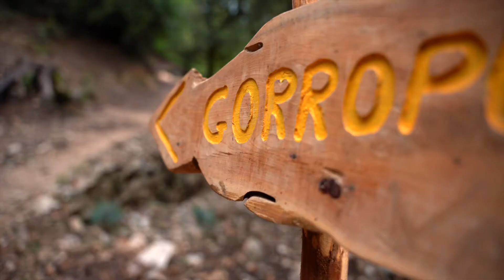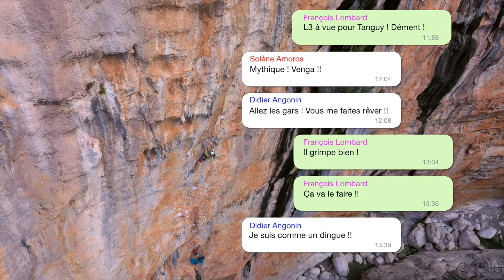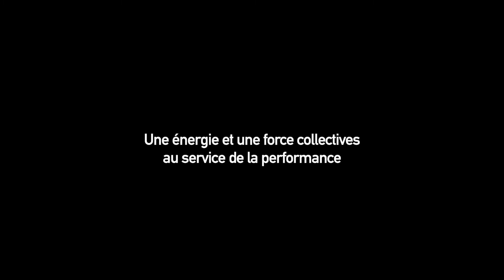Groupe Excellence Escalade (GEE) | Hotel Supramonte (Sardaigne)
Le groupe Excellence escalade de la FFCAM s'est rendu en Sardaigne, essayer la voie de 11 longueurs "Hotel Supramonte".

Le moins que l'on puisse dire, c'est que le défi a été relevé !